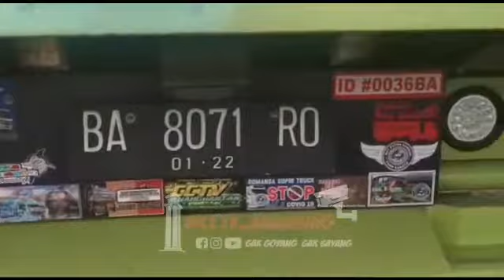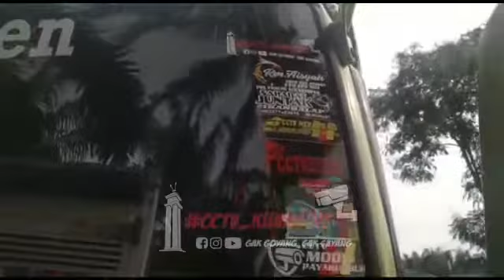miss forbidden RST Putra sumbar